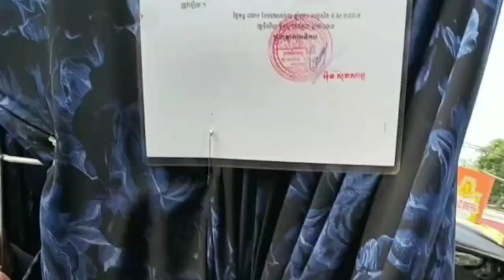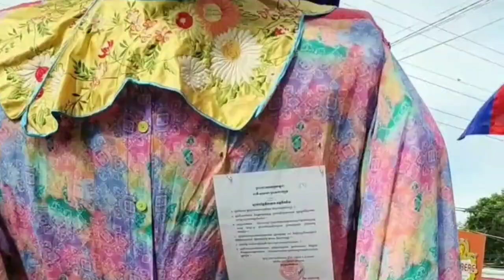Ting Mong Giant Ting Mong Khmer 2024💯 / Khmer Giant Ting Mong 🇰🇭 2024